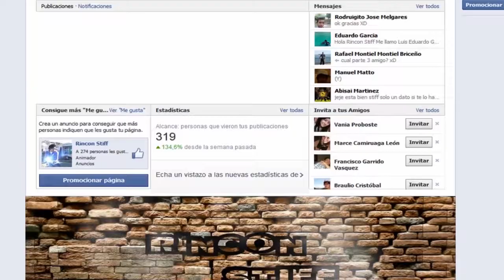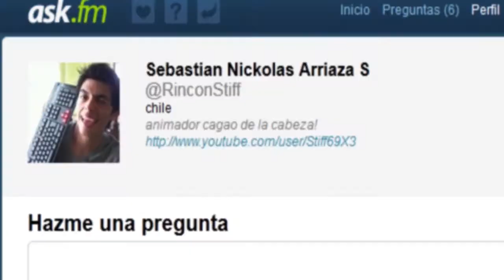Mario Kart Super Circuit!! -EL TROLL DE LA HISTORIA! - En español - (By Stiff)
ESTA VEZ QUISE HACER ALGO DISTINTO AJAJA NOSE QUE PIENSAN USTEDES PERO DE A POCO IRE MEJORANDO MIS EDICIONES A UN NIVEL ALGO MAS ENTRETENIDO PARA QUE NOSEA SIEMPRE LO MISMO :D